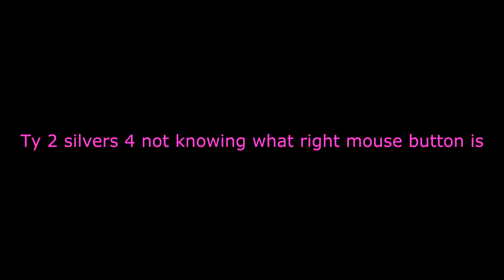Csgo: 1v4 clutch knife round special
faceit noobs cant touch this aimware, aimware is love aimware is lyfe